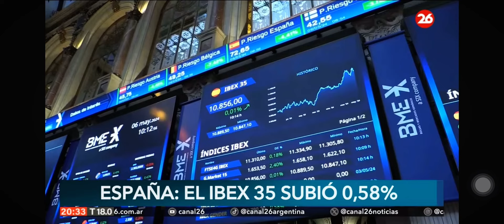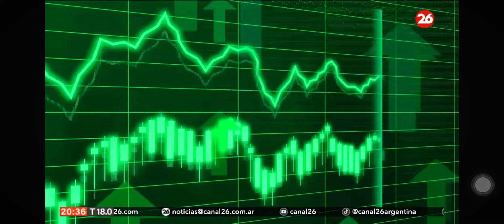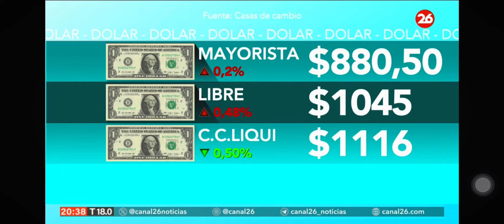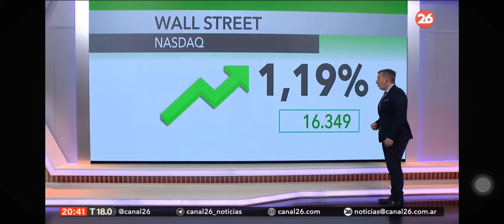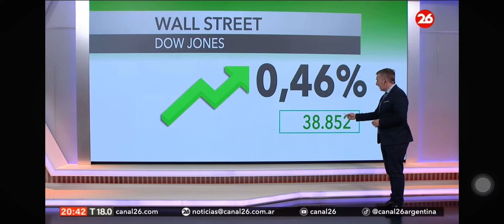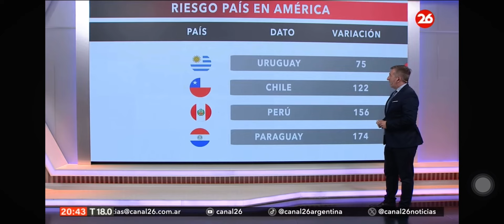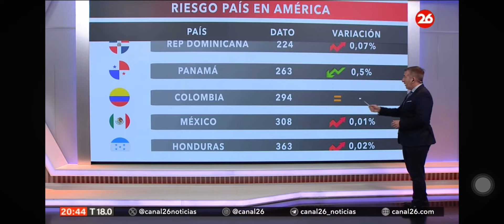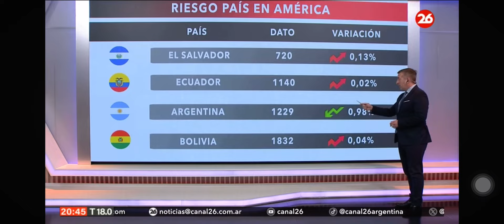6/5 Mercado al día: Volaron las acciones argentinas. Dólar, oro, bitcoin, petróleo y riesgo país.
Completo panorama en Canal 26 de la economía mundial. En Argentina las acciones volaron en Estados Unidos y en Buenos Aires. El dólar se mantuvo estable y bajó el riesgo país.